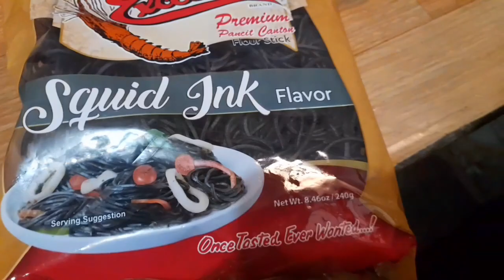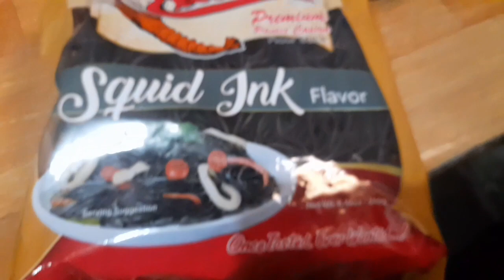SQUID INK BLACK STICK PANSIT